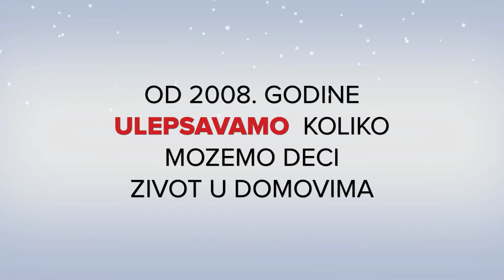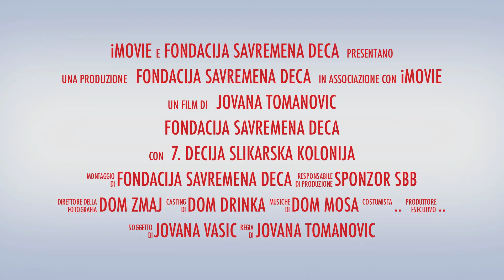7. decija slikarska kolonija Fondacije Savremena Deca | Mitrovac na Tari 2013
Fondacija je osnovana pri Ministarstvu kulture dana 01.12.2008.godine i usklađena sa Zakonom kod APR-a, a od strane osnivača i upravitelja Jovane Tomanović, sa ciljem unapredjenja i osavremenjivanja pedagoške prakse i realizacije slikarskih radionica u domovima za decu bez roditeljskog staranja u Beogradu i dečije likovno i kulturno obrazovanje u slobodno vreme/van skolskih obaveza i organizovanje izlozbi sa decijim radovima i sredjivanje decijih soba i dnevnih boravaka u svih 7 domova Zvecanske i organizovanje i realizacija slikarskih kolonija van grada tokom svih skolskih raspusta

Jovana Tomanovic
Osnivac i upravitelj
FONDACIJA SAVREMENA DECA
Likovno obrazovanje za decu bez roditeljskog staranja u Beogradu od 2008.

"SAVREMENA DECA"
ART EDUCATION AND IMPROVEMENT OF THE WAY OF LIVING FOR CHILDREN WITHOUT PARENTAL CARE, AGE 2 - 16 THAT LIVE IN FIVE DIFFERENT ORPHANAGES IN BELGRADE

• Fondacija Savremena Deca successfully work and collaborate with Zvecanska since 2008. It's a complete charity non profit organization with no on employer and registered in the Ministry of Culture in Belgrade from the beginning and also from the very beginning has a contract with Centar za odojcad, Decu i Omladinu (Zvecanska).

• I am a fund raiser and I also teach myself children to draw as I also prepare students from the Art Academy to approach in the best way lessons when they hold art classes during Saturdays and Sundays. I prepare the exhibitions of children's works once a year to show what they have done and I do organize myself art colonies outside the city (7 already successfully done during the last 3 years).

• More then 350 kids have been involved and got to know more about art since 2008, about 60 kids are constant pupils. 70-80% of them are originally Roma population. Also more  then 270 students of Fine Art Academy of Belgrade (FLU), since 2008 were prepared to teach children Fine art techniques. FONDACIJA SAVREMENA DECA gives to Fine Art students a life experience of teaching art and at the same time they are helping children without parental care, neither educational institution tutors, to feel less lonely during weekends.

Jovana Tomanovic
Charitable Foundation's Founder
FONDACIJA SAVREMENA DECA
Art Education for Children without Parental Care in Belgrade since 2008.